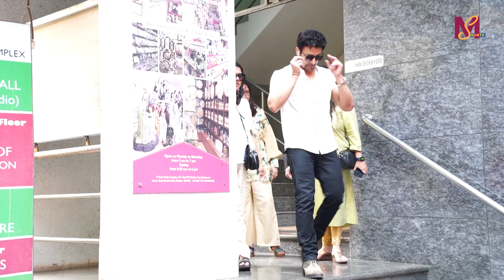Pearl V Puri Spotted At Title Waves Bandra | Yaariyan 2| MS shorts